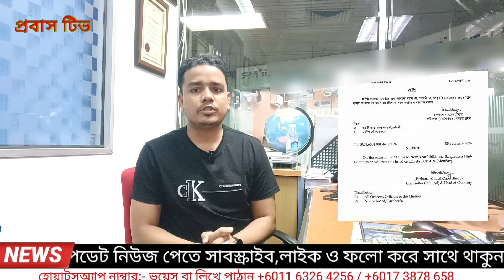হাইকমিশন বন্ধ ঘোষণা/ ই-পাসপোর্ট রি-নিউ ও সংশোধন